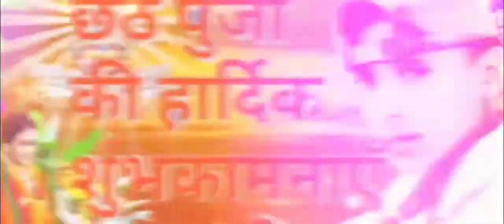Manik Raj ke Chhate puja status